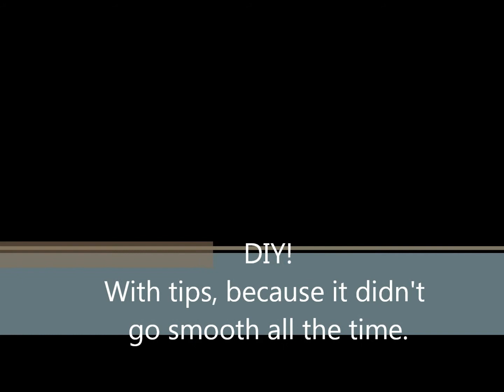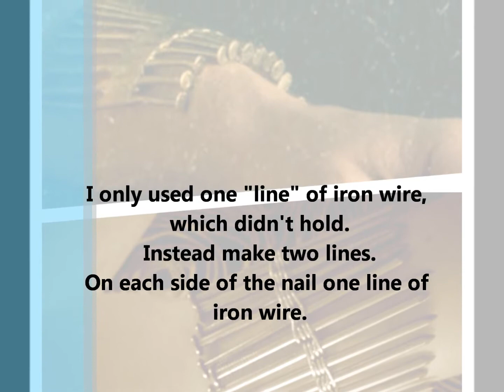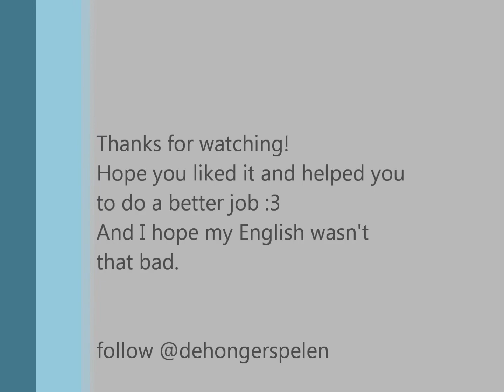Johanna's nail-bracelet. (English)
Music "Imagine Dragons - Demons"

UMG OWNS THE MUSIC.